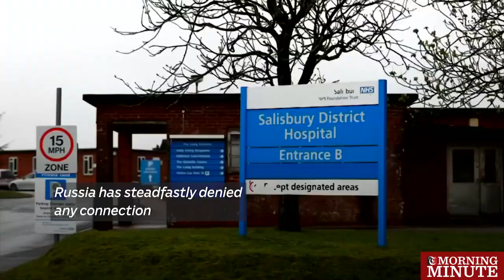'Major incident' in town near Skripal poisoning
A man and woman are in critical condition and are being tested for exposure to an unknown substance just miles from the British town.

They were found unconscious on Saturday in Amesbury, seven miles from Salisbury where Skripal was exposed to a nerve agent.

It's known they often visited Salisbury, where the British government believes Russia's government tried to kill Skripal and his daughter.

Russia has steadfastly denied any connection